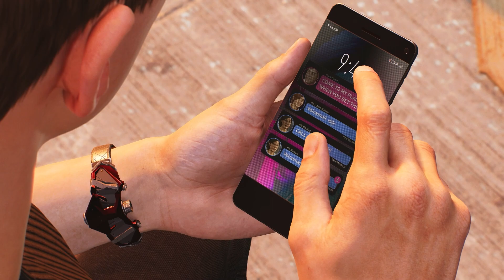FINALLY COMMITING WAR CRIMES - SPIDER-MAN 2 PS5 Walkthrough Gameplay Part 8 - (FULL GAME)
just to epic